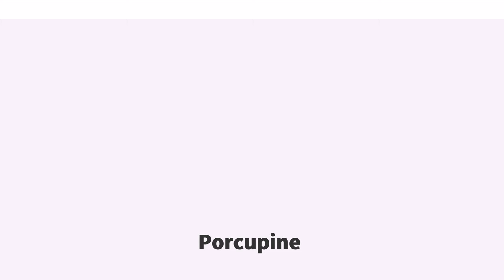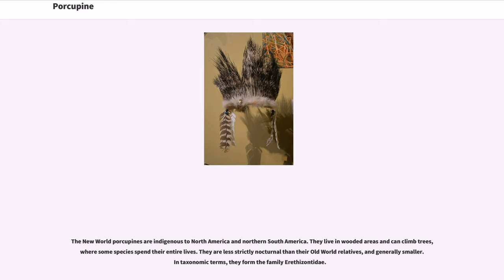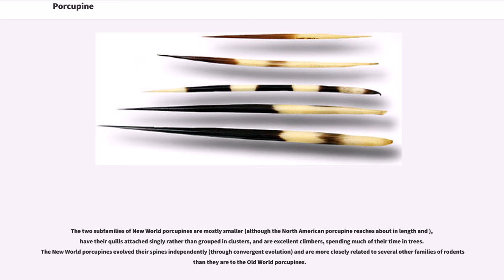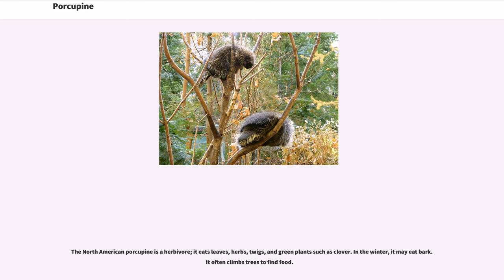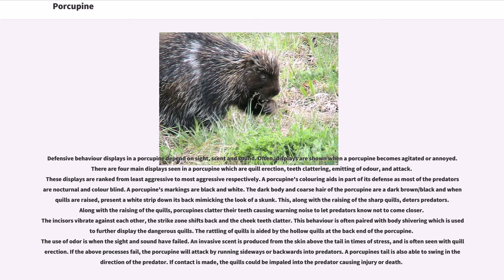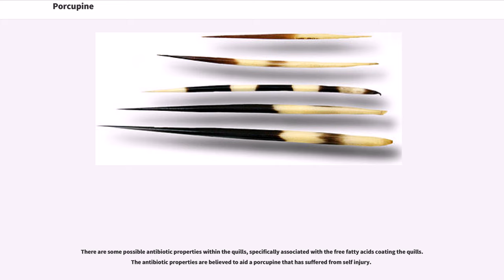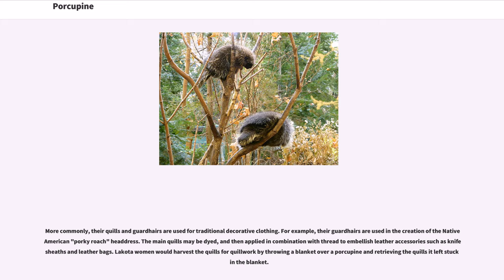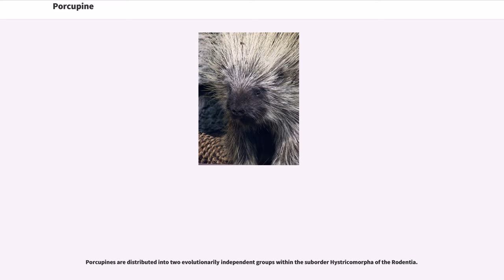Porcupine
Porcupines are rodents with a coat of sharp spines, or quills, that protect against predators. The term covers two families of animals, the Old World porcupines of family Hystricidae, and the New World porcupines of family Erethizontidae. Both families belong to the infraorder Hystricognathi within the profoundly diverse order Rodentia and display superficially similar coats of quills: despite this, the two groups are distinct from each other and are not closely related to each other within the Hystricognathi.

The Old World porcupines live in southern Europe, Asia (western and southern), and most of Africa. They are large, terrestrial, and strictly nocturnal. In taxonomic terms, they form the family Hystricidae.

The New World porcupines are indigenous to North America and northern South America. They live in wooded areas and can climb trees, where some species spend their entire lives. They are less strictly nocturnal than their Old World relatives, and generally smaller. In taxonomic terms, they form the family Erethizontidae.

Most porcupines are about long, with an long tail. Weighing , they are rounded, large, and slow, and use aposematic strategy of defense. Porcupines occur in various shades of brown, gray, and white. Porcupines' spiny protection resembles that of the unrelated erinaceomorph hedgehogs and Australian monotreme echidnas.

The name "porcupine" comes from Latin "porcus" pig + "spina" spine, quill, via Old Italian—Middle French—Middle English. A regional American name for the animal is quill pig.

Fossils belonging to the genus "Hystrix" date back to the late Miocene of Africa.

A porcupine is any of 58 species of rodents belonging to the families Erethizontidae (genera: "Coendou", "Erethizon", and "Chaetomys") or Hystricidae (genera: "Atherurus", "Hystrix", and "T...